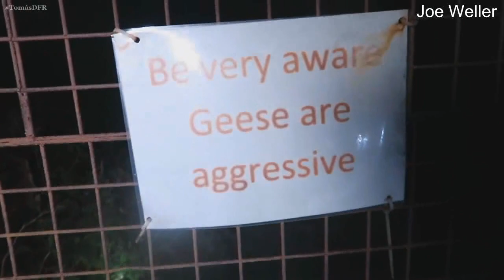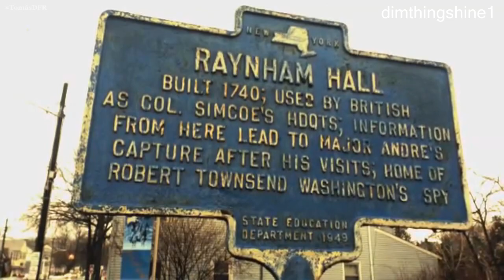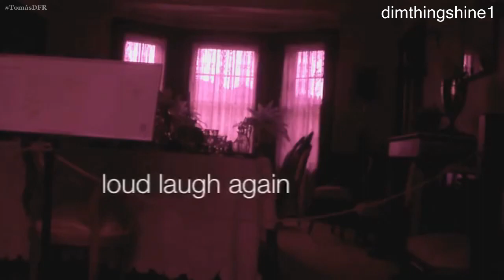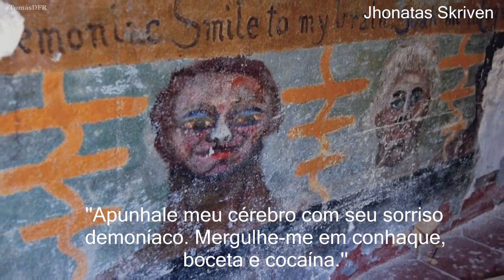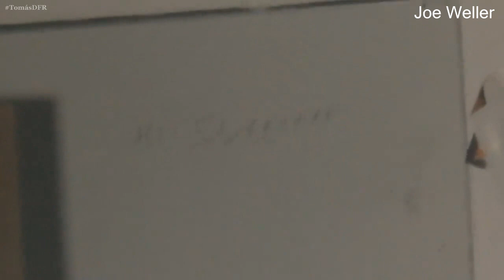🔴 6 Lugares Mais Assombrados do Mundo que Você Não Deve Visitar!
Nesse vídeo você conhecerá os 6 lugares mais assombrados do mundo que você não deve visitar! Lugares assombrados incríveis com histórias interessantes e que se tornaram pontos turísticos para alguns, enquanto para outros, esses lugares assombrados se tornaram assustadores. Sejam eles abandonados ou não. De qualquer forma, continuam sendo lugares assombrados que você não deve visitar.

📌 Contribua com a continuação desse trabalho fazendo uma doação de qualquer valor para a conta:

Daniel Felix Rodrigues
Agência: 0041
Operação: 013
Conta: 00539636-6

6 lugares mais assombrados do mundo que você não deve visitar!